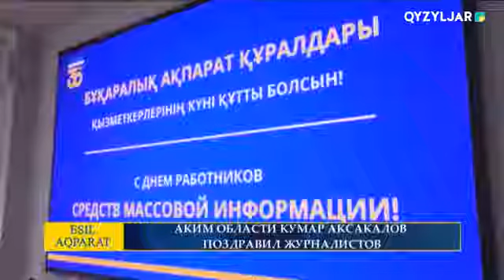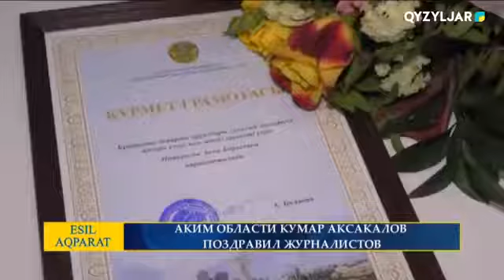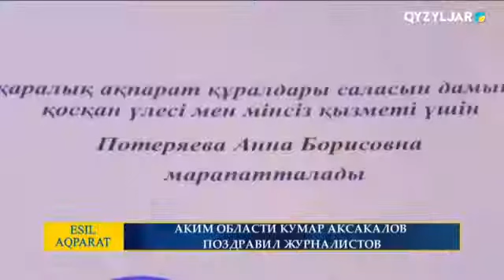АКИМ ОБЛАСТИ КУМАР АКСАКАЛОВ ПОЗДРАВИЛ ЖУРНАЛИСТОВ